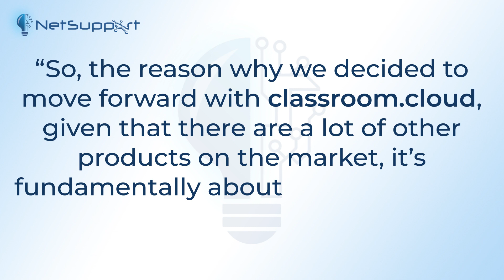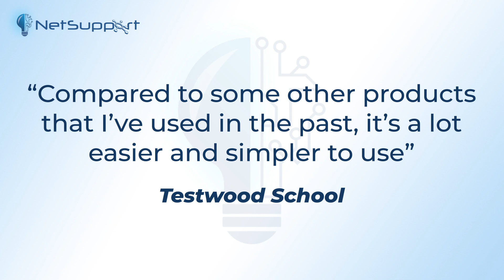Our customers love how our solutions are easy to use...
We're always told how easy to use our education solutions are... hear for yourself!